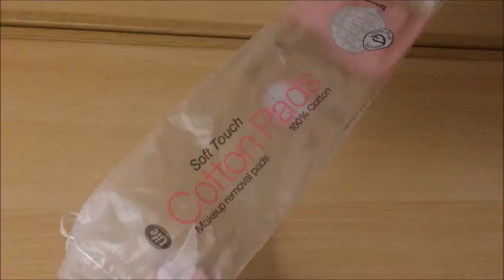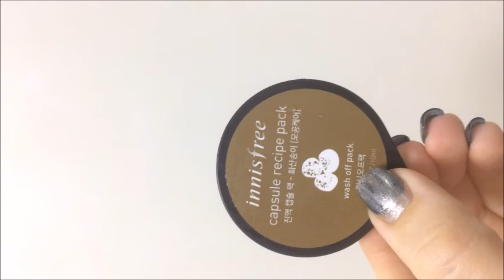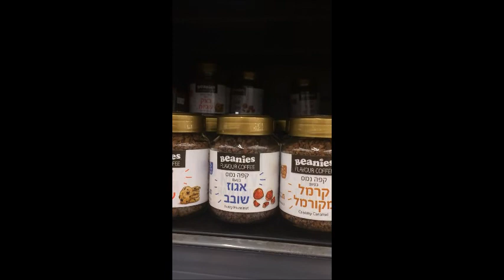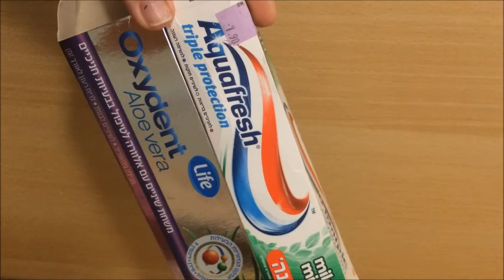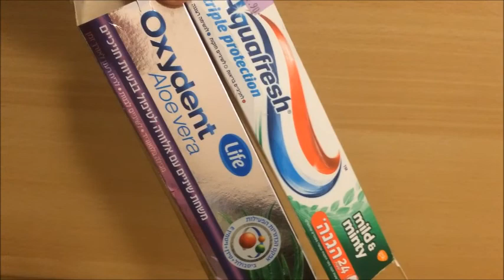Проект-закончить Oriflame, Avon, Faberlic @alena79vin @cosmeblog 2 неделя.Project-finish lipsticks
Проект-закончить Oriflame, Avon, Faberlic
 2 неделя

Project-finish lipsticks 2 week